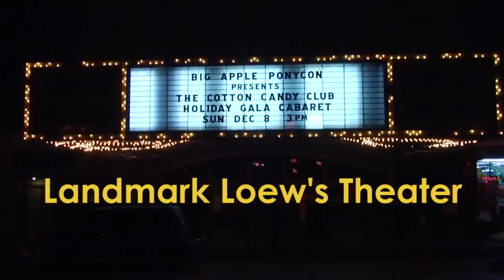Big Apple Ponycon 2014 is almost here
Big Apple Ponycon 2014 is less than a month away! Check out what we have going on in this new video!

Action all day Friday and Saturday.